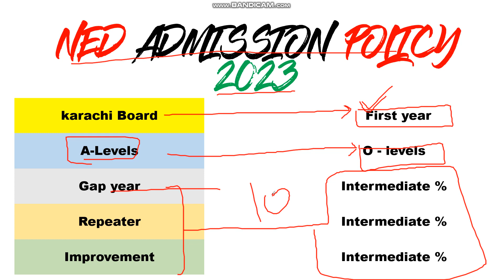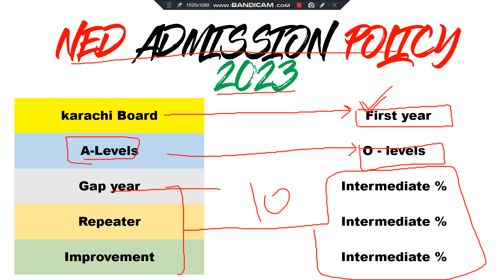NED ADMISSION POLICY 2022 | Merit Criteria